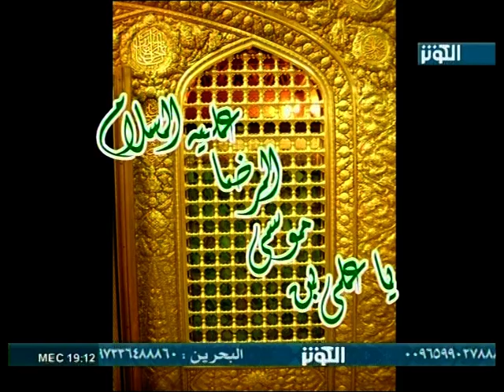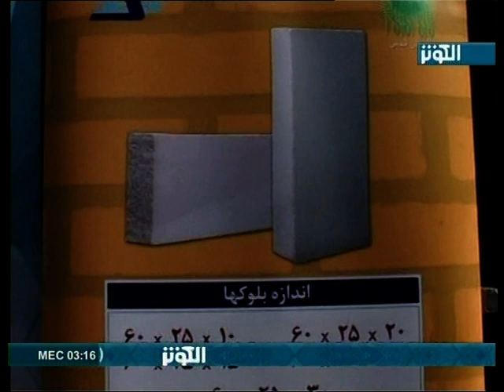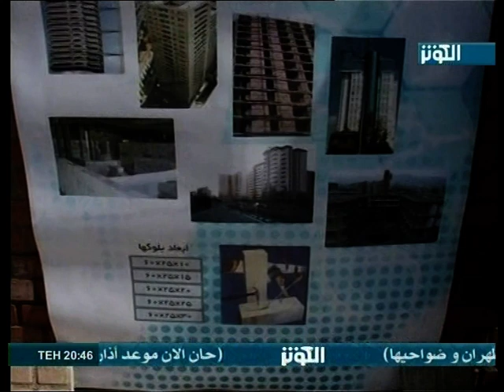Al Kausar TV - Haram of Imam Reza AllahisSalam, Mashad